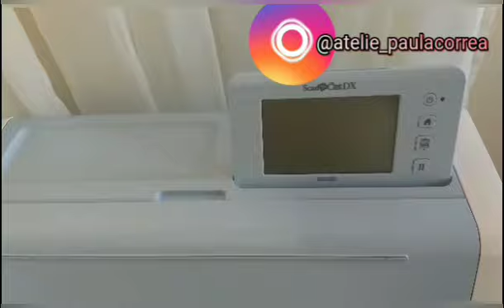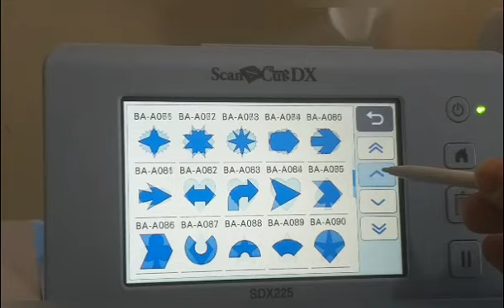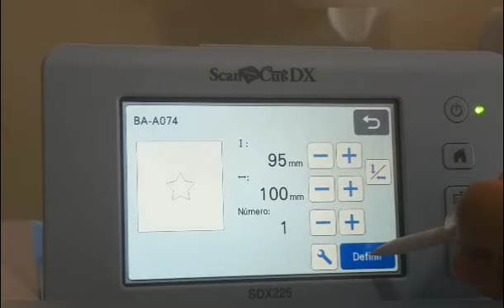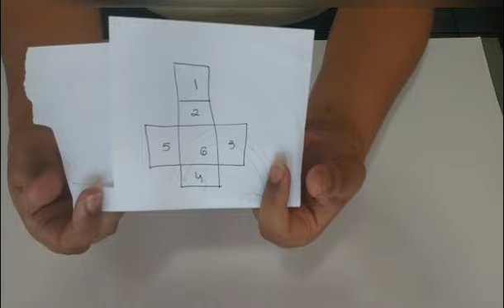Dado pedagógico em tecido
Oi meninas nesse vídeo trouxe uma proposta de peça para as mamães que estão com seus filhos em quarentena e buscam brincadeiras que possam estimular as crianças, ou mesmo para professores q queiram uma peça q ajude a ensinar brincando.
Para facilitar ainda mais a confecção da peça fiz os cortes dos números e elementos com a minhascanncut e amei o resultado!
Espero que gostem e não se esqueçam de deixar o joinha 😉
Para ter acesso aos moldes grátis aqui do canal venha participar da nossa comunidade no Facebook

Para mais informações sobre nossos projetos pagos chamar no meu imbox no face Paula CorreaAtelie

Siga tbem no Instagram @atelie_paulacorrea